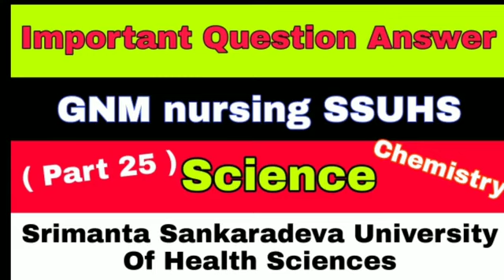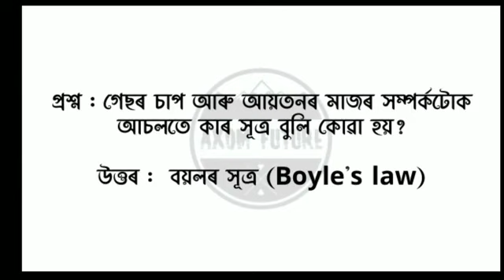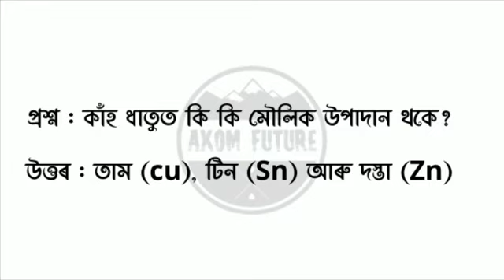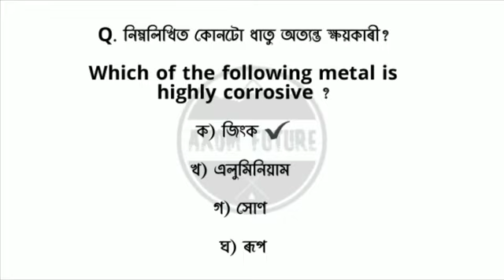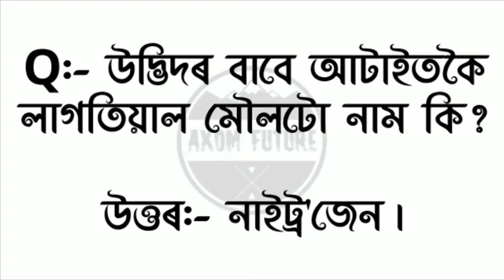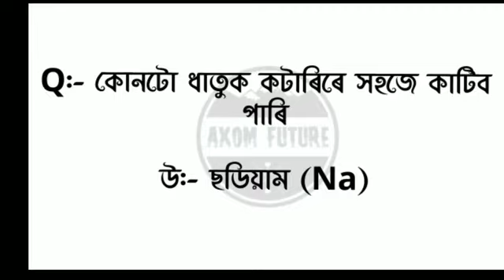GNM Nursing Entrance Exam Important Question | GNM Nursing Previous Year Question Answer Assamese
SSUHS GNM Previous year question paper || SSUHS GNM Entrance exam question paper ||

Important question for SSUHS GNM Entrance Examination 2022 || GNM exam question & Answer Part 25 ||

GNM Nursing  Entrance  Exam Important  Question | GNM Nursing Previous Year Question Answer

GNM exam question & Answer Part 25 ||

Science gk in Assamese//Competitive exam MCQ questions//science gk 2022// GNM nursing question ssuhs

Hello friends,
In this video questions of some important general knowledge of Assam Competitive exam ab/ub/SI/TET/NEET/JEE/APSC/CEE/AAU/SSC/GNM/bsc nursing gk and their answers have been told, which is very important for you.

important question for gnm nursing,
gnm nursing assamese question,
axom Future,
CEE question assamese,
neet questions assam,
Assam dhs questions ,
dhs grade 3 and 4 questions ,
Hirak deny barman,
hirakdenybarman,
entrance exam question paper assam
oil india duliajan gnm nursing question paper

অসমৰ সকলো পৰীক্ষাৰ বাবে -

Agriculture Assam Exam

DECT Assam Exam

PNRD Various Recruitment Exam

Veterinary Department Exam

Transport Assam Exam

DC Office Exam

GMCH Assam Exam

APSC Assam Exam

ALL OTHER ASSAM COMPETITIVE EXAM